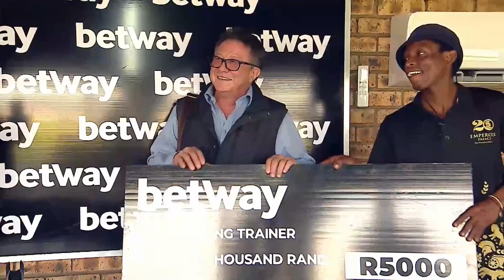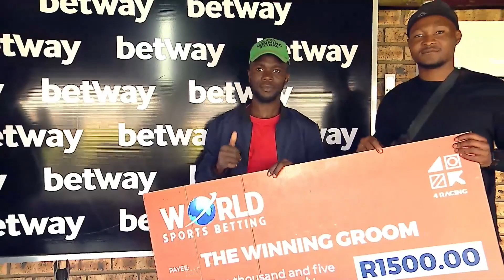ARIEL’S JET - RACE 5 VAAL 14-09-2023